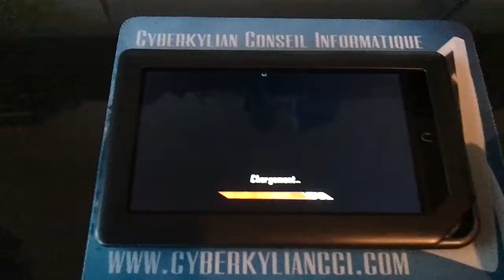Cyberkylian Conseil informatique video-2011-03-14-09-58-32.mp4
Fast and Furious Adrenaline HD
NookColor